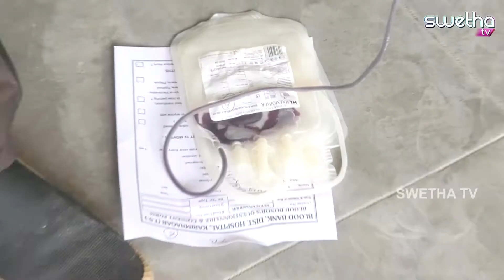BLOOD VIVEKANANDHA CLG